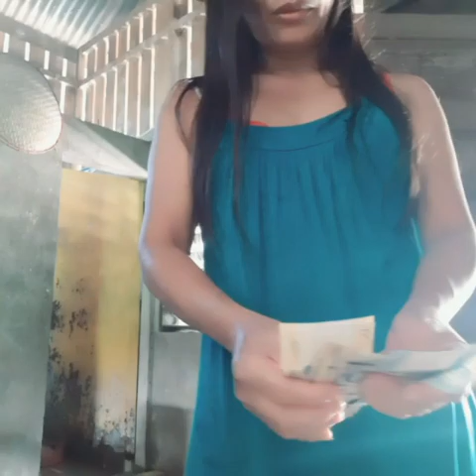MAMA BOUGHT NEW FRIDGE/KATAS NG GULAY